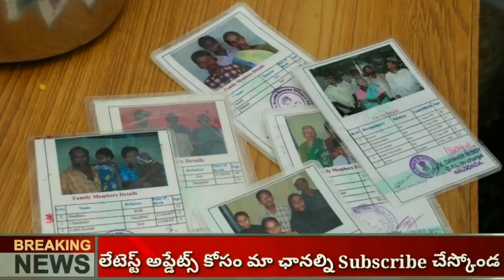Kcr free ration 1500 update today || how to kcr 1500 by post office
My Gear..